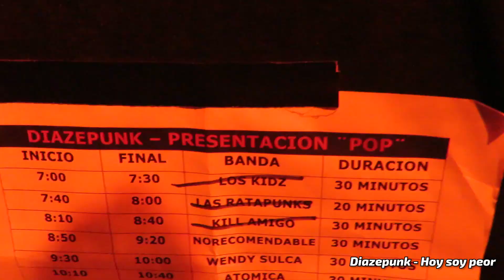Entrevista a NO RECOMENDABLE, LAS RATAPUNKS Y WENDY SULLCA | Pierre On The Rocks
Gracias a la gente de Diazepunk pude hacer unas entrevistas a los artistas que se presentaron el el concierto de la presentación de su disco POP. Espero que les guste, les dejo con la parte 1.